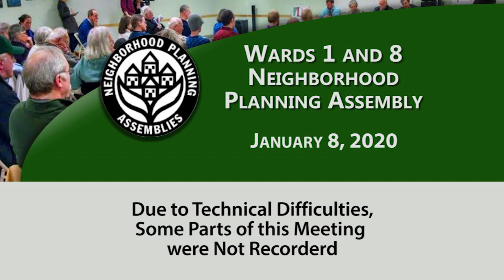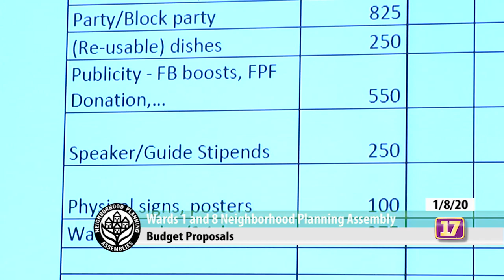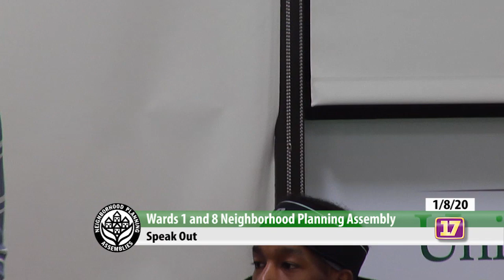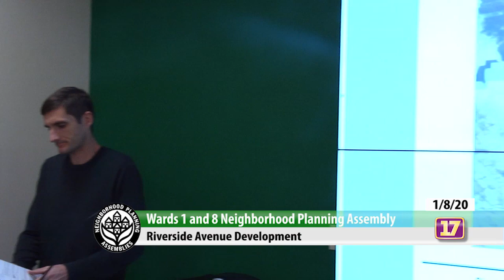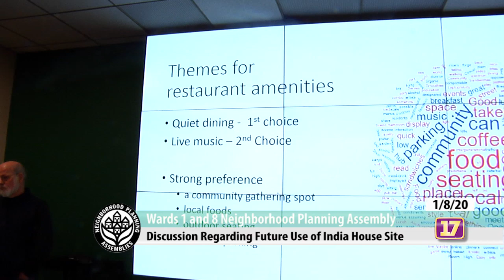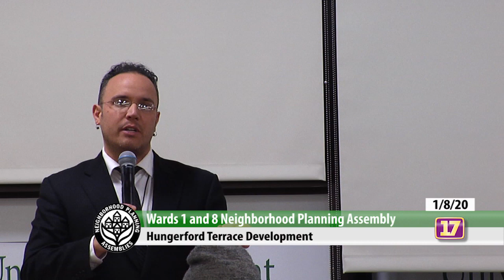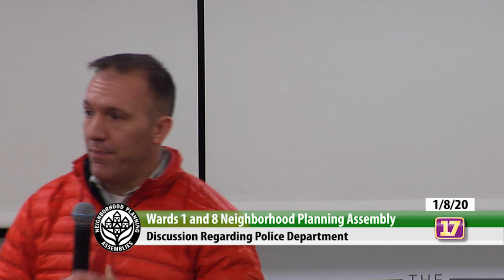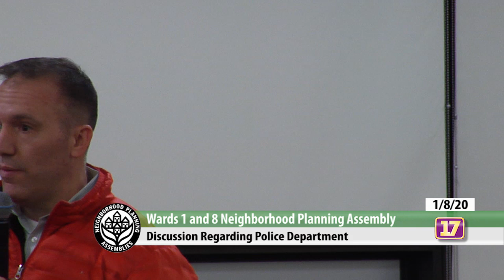01/08/2020 Wards 1 and 8 NPA